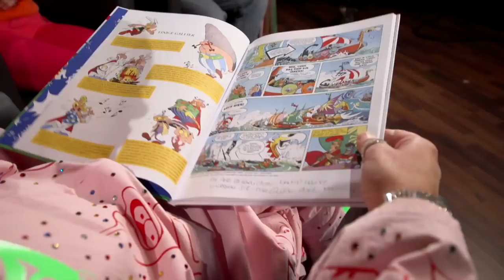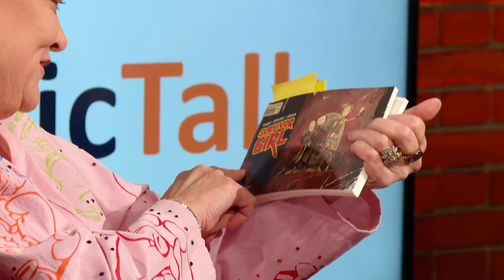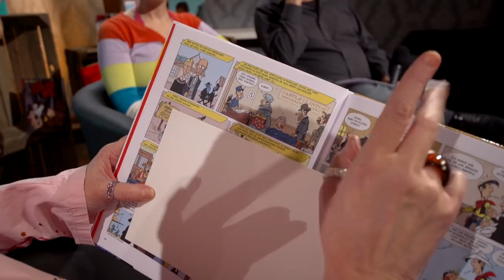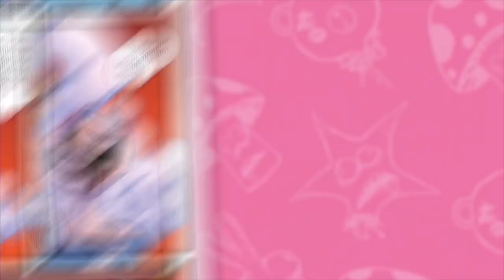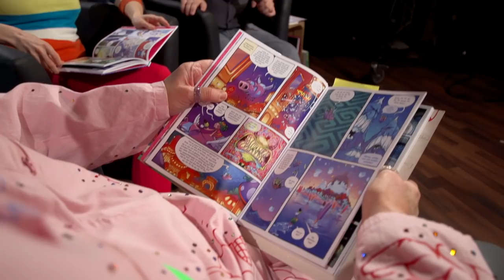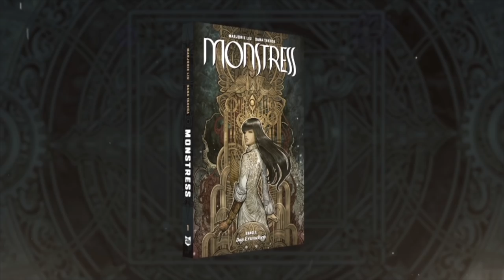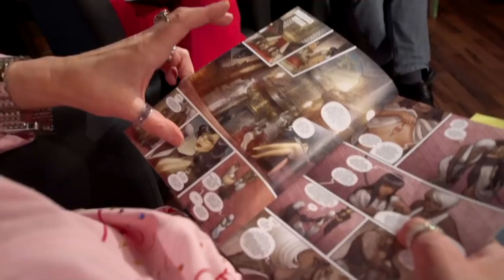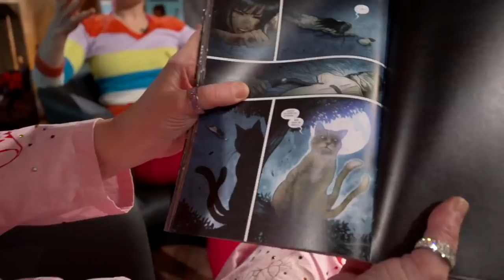Der ComicTalk mit Hella von Sinnen - Pilotfolge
Der ComicTalk mit Hella von Sinnen ist da! Das "literarische Quartett für Comics" nimmt sich gleich zu Beginn u.a. einen echten Comic-Helden vor: Nach Jahren ist wieder ein neuer "Lucky Luke"-Band erschienen. Sorgt der Westernheld immer noch für Begeisterung? Zu Gast sind Kult-Musiker Lotto King Karl, der selbst gerade erst einen Asterix-Band auf Hamburgisch übersetzt hat, und die Künstlerin Naomi Fearn. Festes Mitglied der Sendung: Comic-Experte Volker Robrahn.